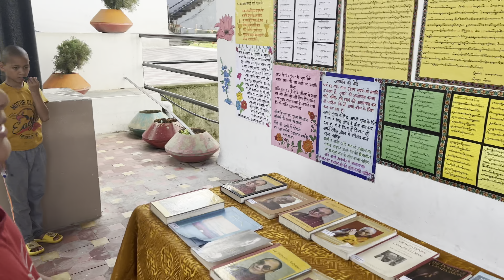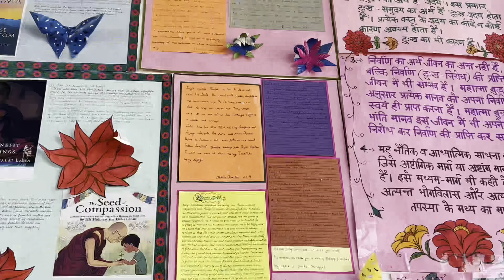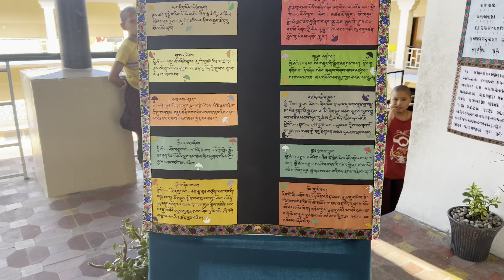Palpung Riglam kyedtsal school Library